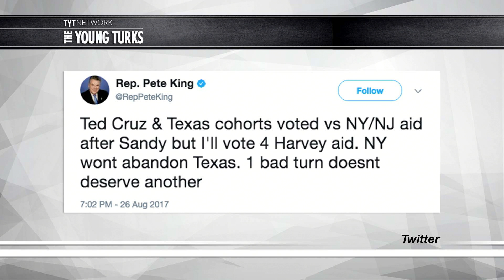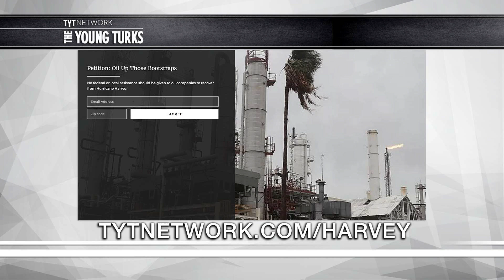CATFIGHT: Chris Christie vs Ted Cruz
Chris Christie called out Ted Cruz for his gross hypocrisy. Cenk Uygur and John Iadarola, the hosts of The Young Turks, break down their catfight.

“New Jersey Gov. Chris Christie fired back Wednesday at Texas Sen. Ted Cruz, who in the aftermath of Hurricane Harvey has defended his 2013 vote against an aid package for Superstorm Sandy.

"He talked about playing politics. That's what he did with people's lives in 2012 and 2013. He was playing politics to try to make him look like the most conservative guy in town," Christie said Wednesday on MSNBC's Morning Joe.

In an interview on MSNBC on Monday, Cruz said he voted against the $51 billion aid package because it was "filled with unrelated pork" — a claim Christie called "dead wrong." "He just made it up. I mean, you know, Ted's particularly good at that," Christie said. "He just made it up."

A Washington Post fact check called Cruz's claim "wildly incorrect," noting that the bill included funding for several relief items that didn't appear to be storm-related at first glance, such as repairs to the leaking Smithsonian Institution roof and erosion at the Kennedy Space Center that resulted from storm damage.

"He knows it," Christie said Wednesday. "He should just stand up now and say, 'You know what? I was wrong. I was wrong in 2012. It was the wrong thing to do, and now I hope that the people of New Jersey and New York are willing to let bygones be bygones and vote for relief for Texas.' I'll tell you that's exactly what New Jersey people would do."Cruz was one of several Texas Republicans to vote against the Sandy relief package. The 2013 bill ultimately passed by a vote of 62 to 36 in the Senate and 241 to 180 in the House.”